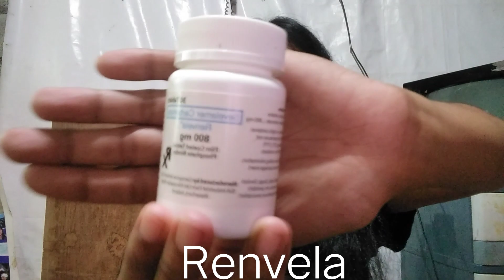NAGKAROON AKO NG ANXIETY (FranCHIKA)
Isang linggo na din po ng huli akong nakapag upload ng vlog. Nagkaroon po kasi ako ng anxiety nitong mga nakaraang araw kaya hindi ako nakakapag video.

Shopee link HERmosaCorona Liptint Link (FOR ONLY 89 Pesos!)

-Judy France ❤︎